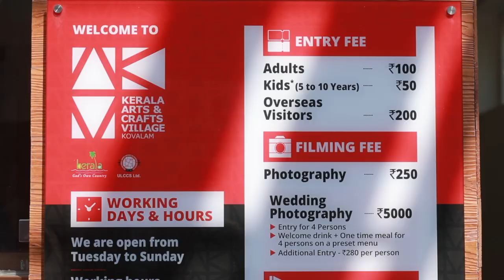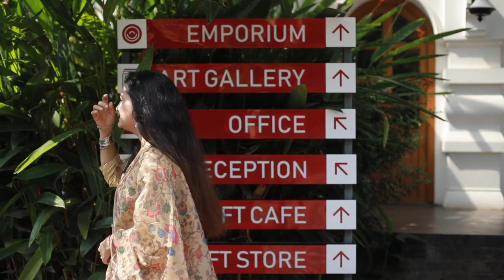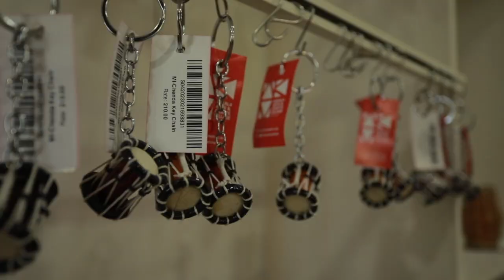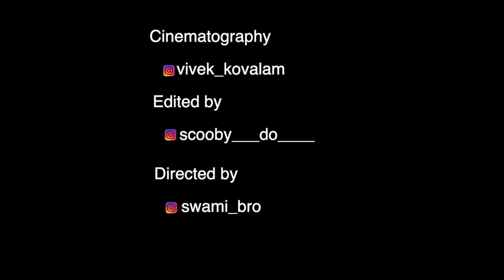Kerala Arts and Crafts Village Tour | Saranya Mohan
KACV  celebrates the rich, diverse and multifarious craft traditions of South Asia. Spread across 8.5 acres in the beautiful village of Vellar, near Kovalam, it is an inclusive shared space to revive and replenish the craft cultural in the State.